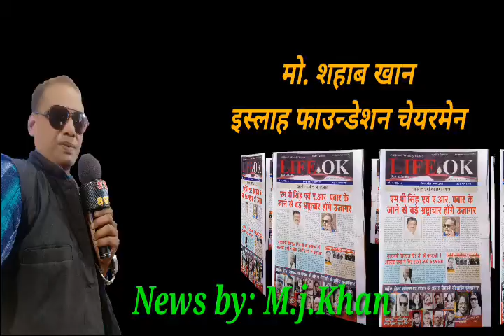LIFE OK NEWS Mj Khan Shahab Khan